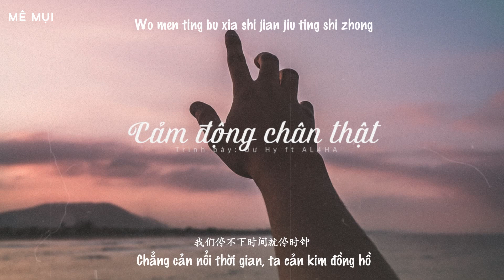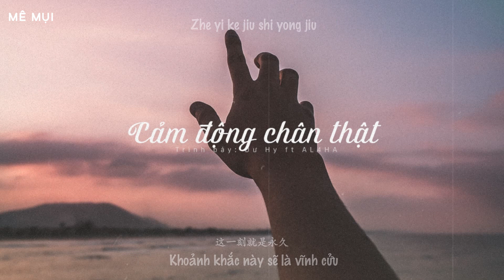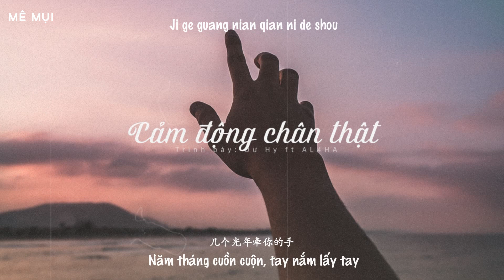[Vietsub] Cảm động chân thật (感同身受) - Dư Hy & AL4HA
Hát gốc: Dư Hy & AL4HA
Nhạc & Lời: Dư Hy
Translator: xiaoling308
Timer: .Me.